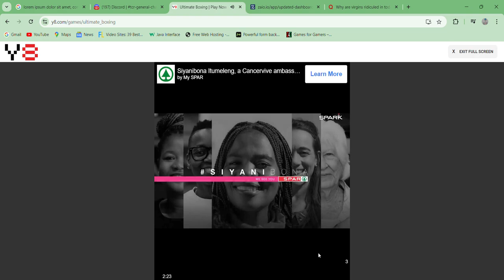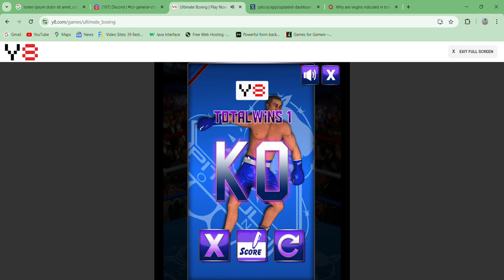Ultimate Boxing - Playthrough Online Sports Fighting game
A boxing game.